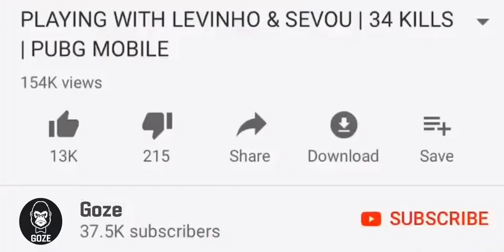They Tried To Take My Drop, Look What I Did With Them | PUBG MOBILE